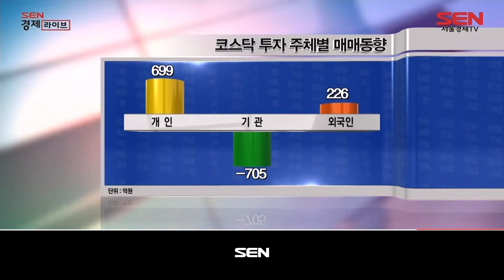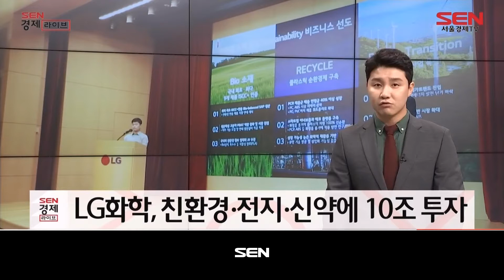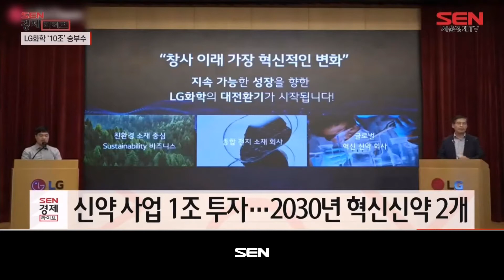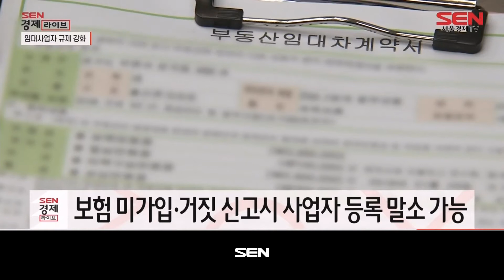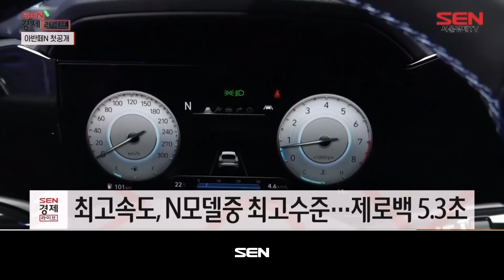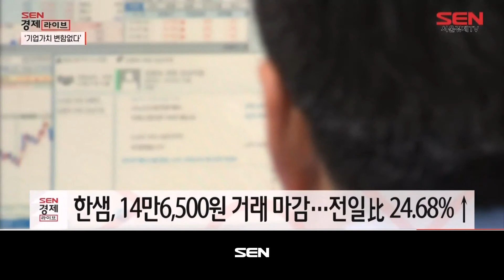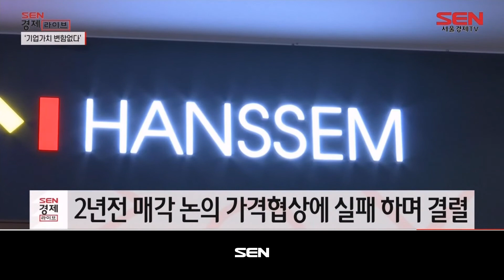SEN 경제라이브_331회_20210714